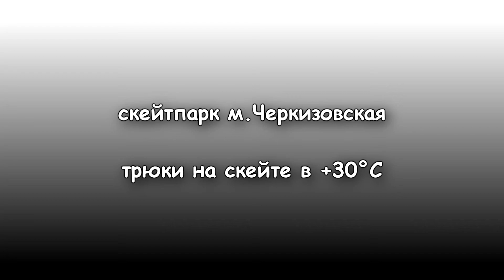skateboarding tricks - скейтпарк м.Черкизовская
трюки на скейте